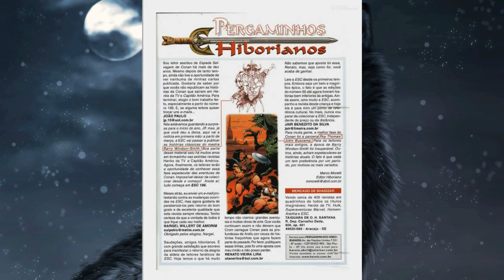CONAN - A Espada Selvagem de Conan 193 - GIBI 1969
Bom, como os frequentadores deste Canal  sabem, sou um fã do Cimério de Bronze e após anos e mais anos consegui reunir em um único HD Virtual o máximo que pude deste personagem que é uma verdadeira obra da literatura mundial. Segue abaixo, uma descrição do personagem e de toda o seu universo, que é único e inigualável.

"Conan, o Bárbaro é o maior personagem da literatura de fantasia heróica -- ou "espada & feitiçaria" (sword and sorcery). Criado pelo escritor texano Robert E. Howard em 1932. Fez sua primeira aparição na revista pulp Weird Tales no conto chamado "The Phoenix on the Sword" (em português, A Fênix na Espada). Howard escreveu mais dezenove histórias e um romance protagonizados pelo personagem (três dos contos só publicados após sua morte), sendo que outros escritores de renome também criaram histórias de Conan ou reescreveram contos, a partir de sinopses e fragmentos originais após 1936, ano em que Howard se suicidou. Dentre esses recuperadores e continuadores da obra de Howard se destacam L. Sprague de Camp e Lin Carter.
Era Hiboriana

Saiba, ó príncipe, que naqueles anos em que os mares sorveram Atlântida e os vislumbres de cidades, e à época do surgimento dos Filhos de Aryas, houve uma era inimaginável, durante a qual os reinos de esplendor se espalharam pelo mundo como miríades de estrelas sob o manto azul dos céus - Nemédia, Ophir, Brithúnia, Hiperbórea. Zamora, com suas mulheres de cabelos escuros e torres assombreadas por aranhas misteriosas; Zíngara e a nobreza; Koth, fonteiriça com as terras pastoris de Shem; Stygia, com as tumbas vigiadas por fantasmas; Hirkânia, e os cavaleiros vestidos de aço e seda e ouro. Porém, o reino mais orgulhoso do mundo era a Aquilônia, soberana do Ocidente sonhador. Nesta época surgiu Conan da Ciméria, cabelos negros, olhar sombrio e espada na mão, ladrão, saqueador, assassino, assolado igualmente por gigantescas crises de melancolia e jovialidade, para pisotear os adornados tronos da Terra com suas sandálias." (Crônicas da Nemédia)

As histórias de Conan e de alguns outros personagens de Howard se passam na fictícia Era Hiboriana, uma época pré-glacial anterior ao registro da história conhecida, posterior à suposta submersão de Atlântida, segundo L. Sprague DeCamp, doze mil anos atrás, segundo outro autor, Dale Ripke, trinta e cinco mil anos atrás.

O excerto acima foi retirado do livro publicado pela Editora Conrad no Brasil[1], com os contos originais de Howard. A tradução deixa a desejar, inclusive, a referida citação contém erros que foram reproduzidos fielmente.

Ciméria

Conan é natural da fantasiosa Ciméria, um reino fictício do norte, considerado místico e bárbaro pelos mais civilizados reinos do Sul e que, geograficamente, corresponderia aproximadamente às Ilhas Britânicas. Os cimérios eram, supostamente, descendentes decaídos dos antigos atlantes e eram conhecidos por sua belicosidade, habilidade em escalar obstáculos e ódio aos atarracados pictos e aos ruivos vanires, dois outros povos com os quais disputavam fronteiras.

Quem é Conan

Nascido em um campo de batalhas e filho de um ferreiro, aos quinze ou dezesseis anos, Conan deixou voluntariamente sua tribo e começou a vagar pelo mundo, tendo lutado ao lado dos loiros aesires sendo, posteriormente, escravizado pelos hiperbóreos. Escapando, atuou como saqueador, mercenário e pirata, sendo esta fase uma de suas mais marcantes devido a seu grande amor, a morena Bêlit, mais conhecida como a Rainha da costa Negra, que veio a falecer nas mãos do último sobrevivente de uma raça milenar. Durante sua vida enfrentou guerreiros, feiticeiros, monstros, vampiros, demônios, lobisomens e até mesmo criaturas dimensionais. Após inúmeras aventuras, aos quarenta anos, Conan conseguiu se tornar rei da Aquilônia, que, junto com a culta Nemédia, constituíam as mais altivas e poderosas nações hiborianas. Isto se deu após uma sangrenta guerra civil, quando o cimério estrangulou o traiçoeiro regente anterior, Numedides, e usurpou o trono. Após algumas tentativas deposição, ele teria se casado com a cortesã Zenóbia e tido filhos com a mesma. Depois de cerca de trinta anos no poder, com cerca de sessenta e oito anos, Conan teria deixado o reino para seu filho mais velho, Conn, e partido para o enigmático Oeste, onde, após uma contenda nas misteriosas Ilhas de Antillia, remanescentes da desaparecida Atlântida, teria rumado com velhos companheiros de seus tempos de pirata ao obscuro continente de Mayapan, sendo que até aqui constam suas crônicas.

Personalidade e habilidades de Conan

Conan é descrito como ladrão sagaz, mercenário e assassino frio, formidável guerreiro, com olhos sombrios e mãos sempre prontas a empunhar uma espada. Vaga pelo mundo, por luta, ouro, mulheres e vinho. Detesta particularmente a magia e todos os